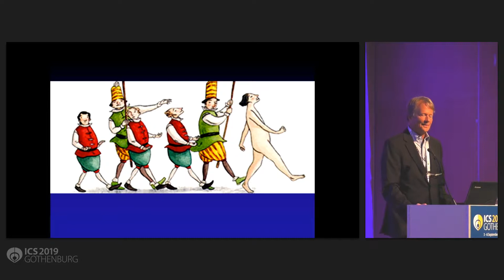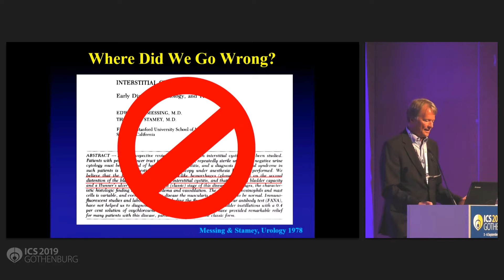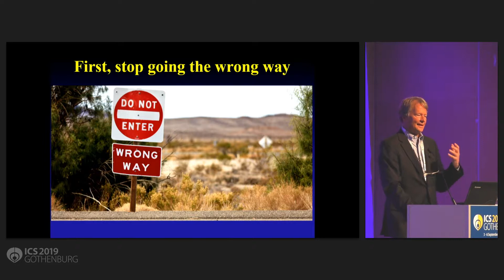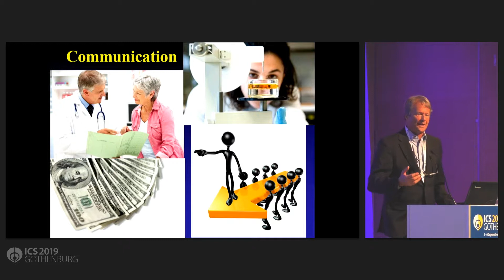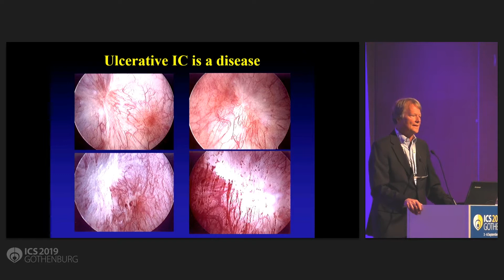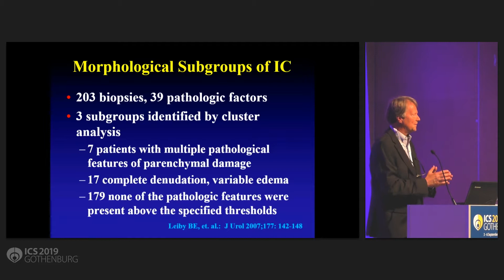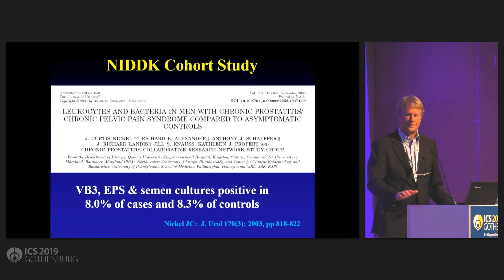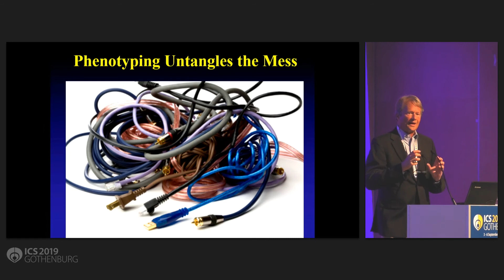INTRODUCTION, DISTRIBUTION OF PRACTICAL CLINICAL MATERIALS, AND SOLICITATION OF AUDIENCE NEEDS, REJE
INTRODUCTION, DISTRIBUTION OF PRACTICAL CLINICAL MATERIALS, AND SOLICITATION OF AUDIENCE NEEDS, REJECTING THE ORGAN-BASED APPROACH PART 2